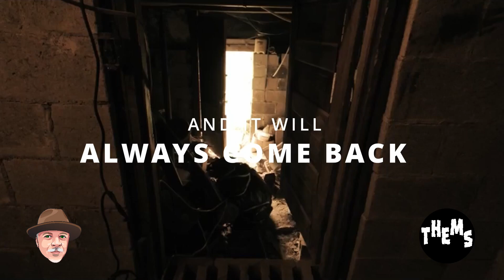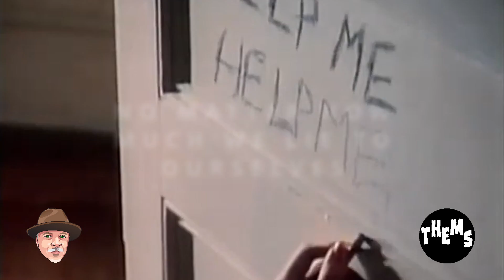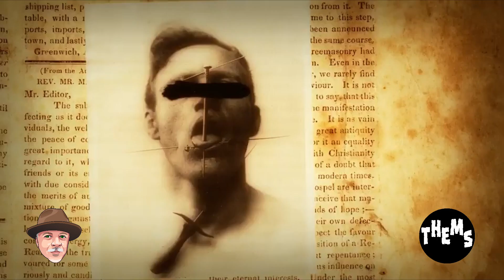THEMS - Thriller Horror Extraterrestrial Mystery Show Teaser Trailer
Teaser trailer for Madd Fictional's upcoming brand new Twitch program.